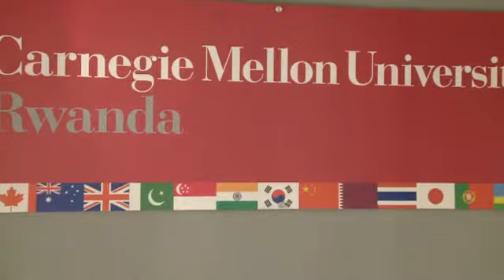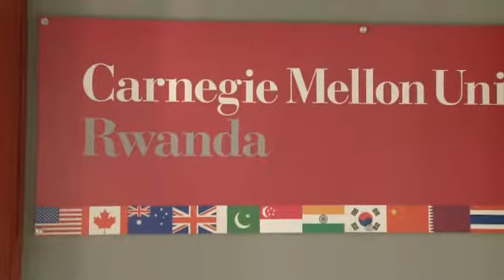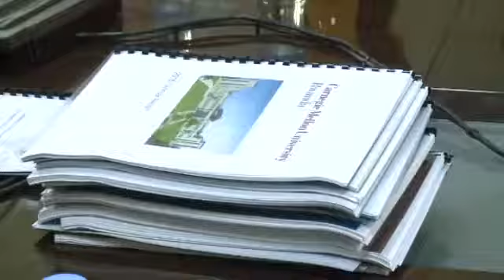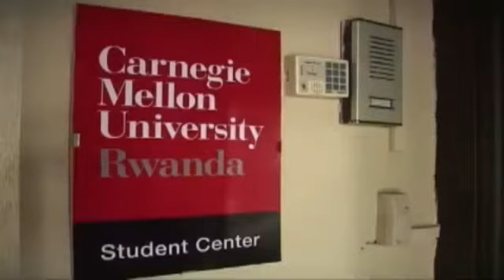Carnegie Mellon University yeguriwe MINEDUC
Mu gihe 7% gusa by'abifuza kwiga muri kaminuza mpuzamahanga Carnegie Mellon University ishami rya Afrika ari bo babona imyanya muri iyi kaminuza, abiga muri iyi kaminuza bemeza ko uburyo bigamo butandukanye nubwo bari basanzwe bamenyereye. Ni mugihe kandi minisiteri y'uburezi yo yishimira umusaruro iyi kaminuza imaze gutanga mu gihe gito imaze itangiye gukorera mu Rwanda